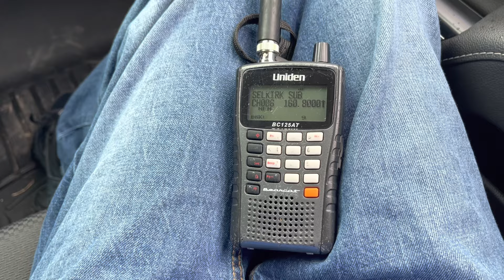Railfanning the Binghamton Area 10/30/21